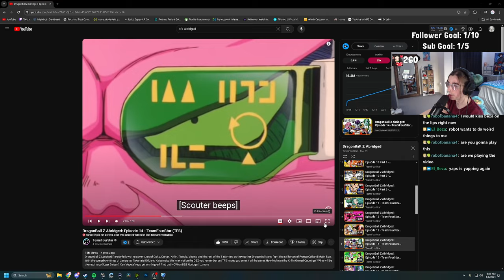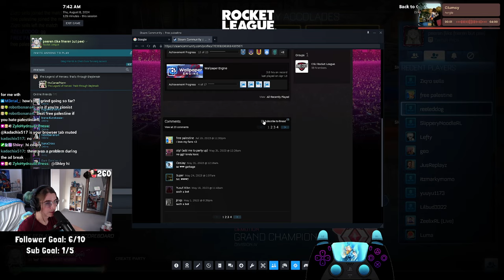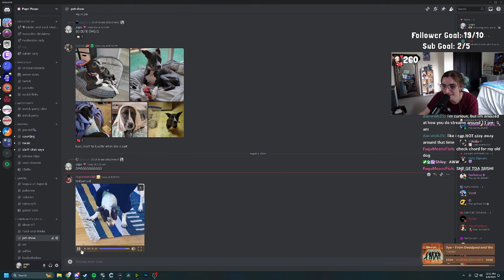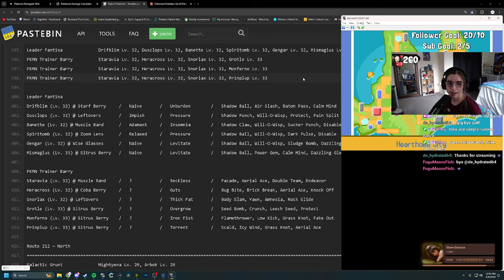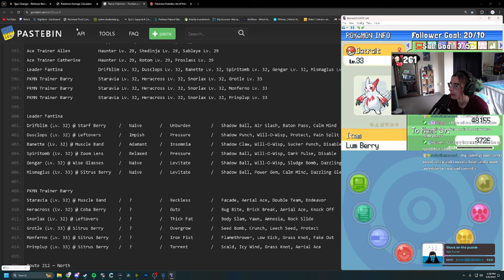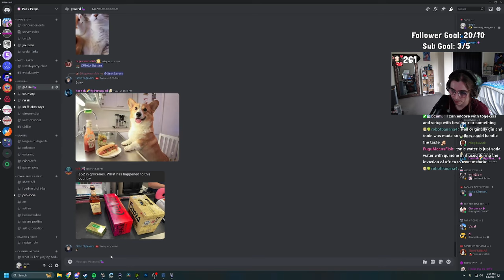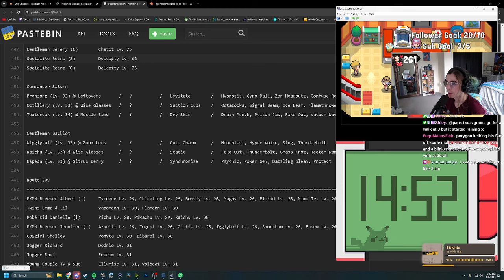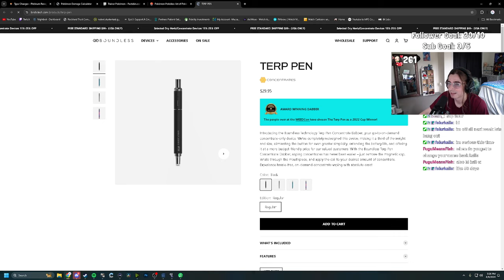early morning ranked mmr grind | August 8th 2024